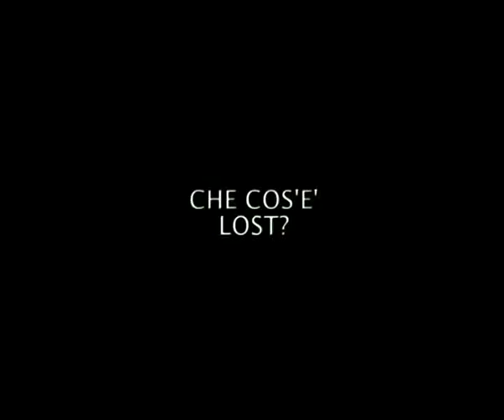Lost spiegato dai miei genitori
I miei genitori vi spiegano Lost, il nuovo
imperdibile programma di Bonsai TV.